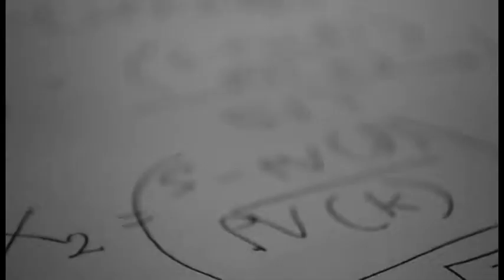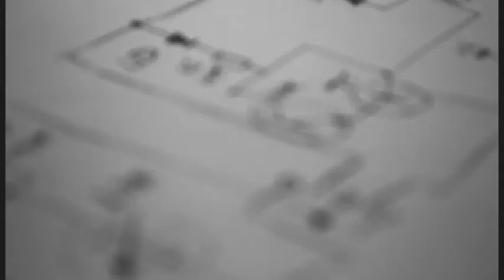On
Taken from 2011 album 'V For Vyver'
© Wesley Stephen Van de Vyver